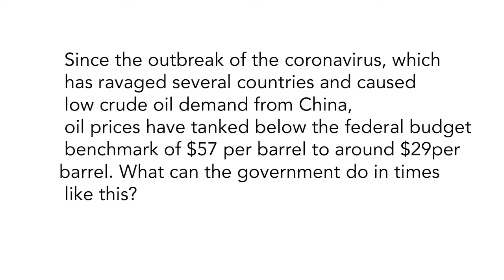CEO Speaks: Gbite Adeniji on Coronavirus , Oil Price Impact on the Nigerian Economy I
In this edition of CEO Speaks, the Partner, ADVISORY Legal Consultants speak on the Impact of the Coronavirus and what  it will take for the Economy to revive again.